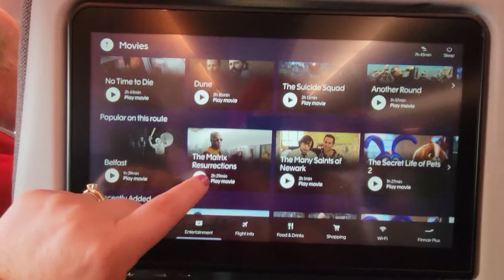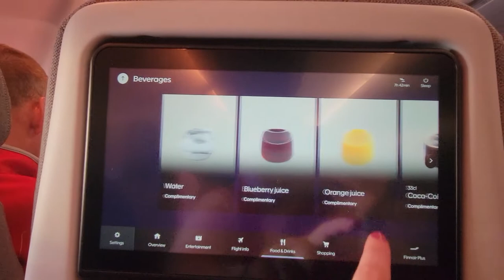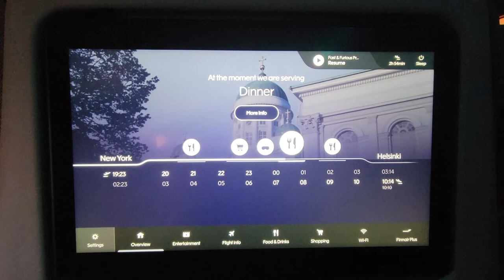FINNAIR review || JFK to Helsinki || Economy Class || Airbus A330-300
In this video I review my flight aboard Finnair flight AY006, a transatlantic flight from New York City to Helsinki on May 10, 2022.

I will mention we had some issues with flight cancellation and changes 48 hours prior to our trip and some not very good customer service at that point, but for the purposes of this video, I will solely be reviewing the flight and plane itself.

Some things I used on my flight:
eBags MotherLode Backpack
Tzowla Travel Laptop Backpack
Packing cubes
Travel toiletry bag
Clear liquids bag
Travel scarf
Flight Flap
Travel Cutlery
Eye Masks
Passport/Vaccine Holder
Rick Steves Stockholm book

Planning your next vacation?  Click here for my Travel Quote Request Form